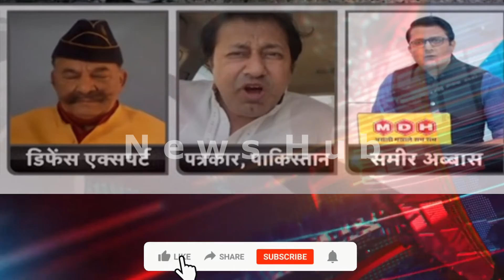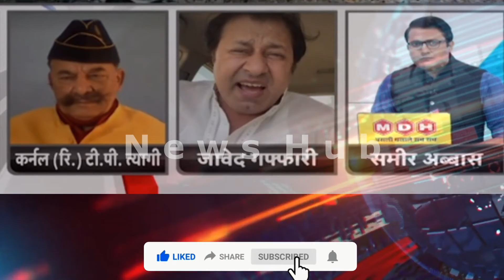Javed Ghaffari VS Indian Media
Indian Media, DG ISPR, DG ISPR Press Briefing, Gen Babar Iftikhar, Gen Bajwa, GD Bakshi, India, Godi Media, Modi, Pakistan, pakistani media, afghan news, pak news, taliban news